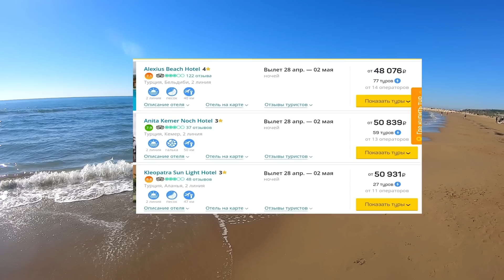ЦЕНЫ НА ТУРЦИЮ РУХНУЛИ! ОТЕЛЬЕРЫ СДАЮТСЯ И СНИЖАЮТ ЦЕННИК! КАКИЕ СКИДКИ И КОГДА? ТУРЦИЯ НОВОСТИ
Турция резко подешевела, турецкие отельеры в срочном порядке снижают цены. Самые последние новости из Турции. Турция отдых в отелях 2023. Турция Анталья.

ЗАКАЗАТЬ ЭКСКУРСИЮ И ПОЛУЧИТЬ ВСЮ ИНТЕРЕСУЮЩУЮ ВАС ИНФОРМЦИЮ МОЖНО В НАШЕМ БЮРО ПО ССЫЛКАМ

00:00 Турция серьезно проигрывает конкурентам
03:56 Цены на туры в Турцию рухнули
08:29 Популярные отели люкс стали дешевле
10:51 Анекс снижает цены на майские праздники